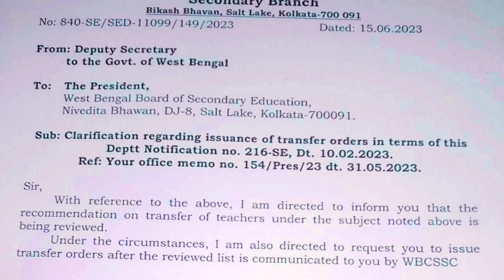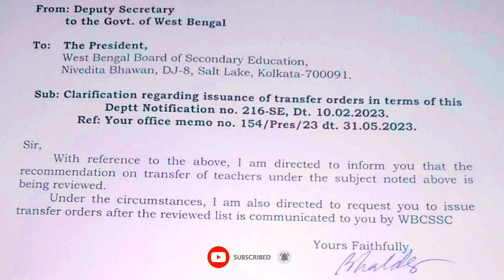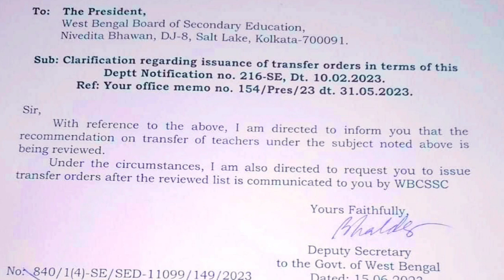আপাতত শিক্ষক বদলি নয়, নির্দেশ শিক্ষা দপ্তরের | Teachers Transfer | Administrative Ground Transfer